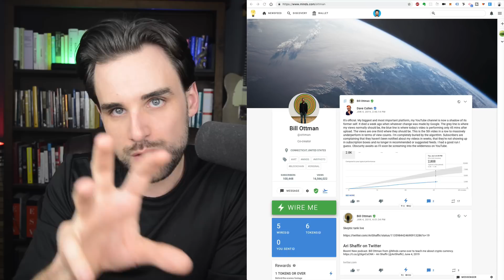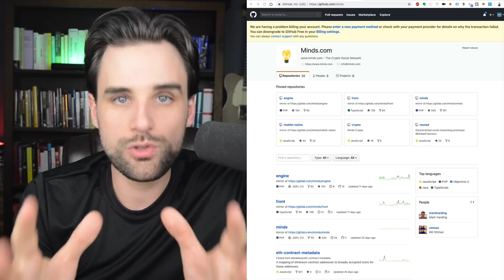How Blockchain Could Revolutionize Social Media